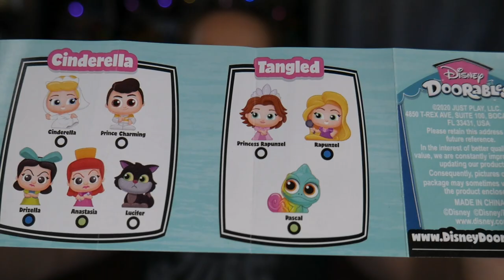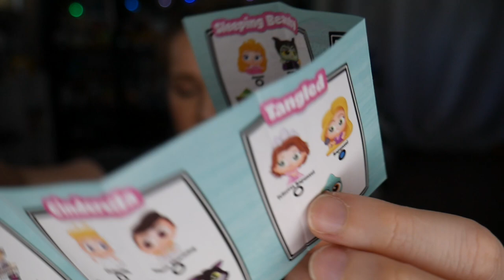DISNEY DOORABLES Series 5 Unboxing!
Today we're opening up even more Doorables!!  Wooo!  Series 5 has so many great chatacters.  Let me know which is your favorite.

Over The Moony
c/o Katie S.

🖤 Mickey Loot
$10 off your first box